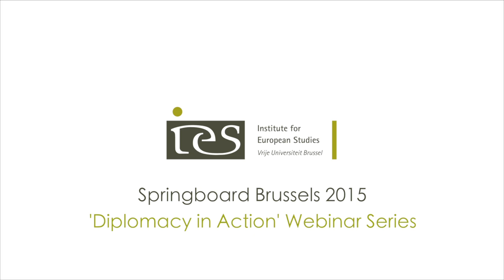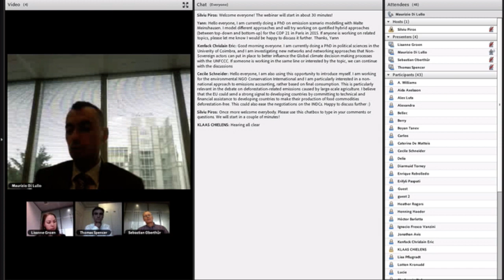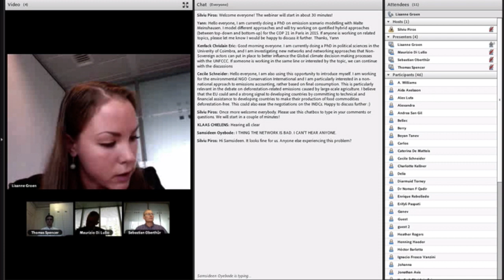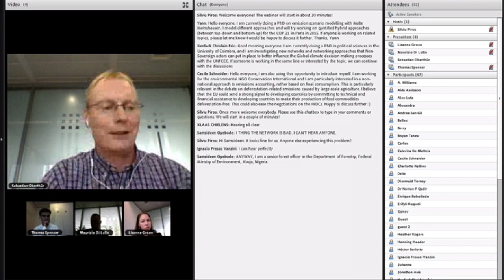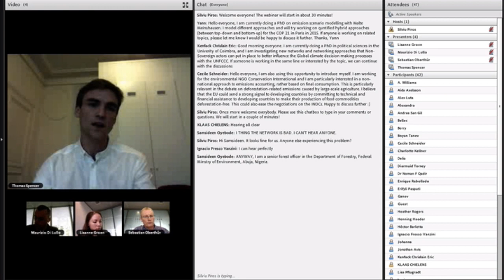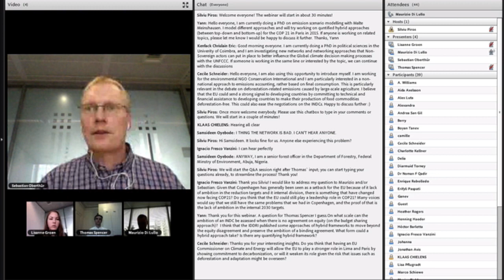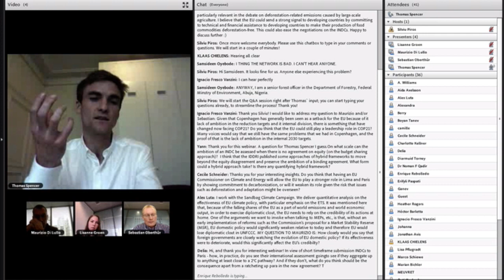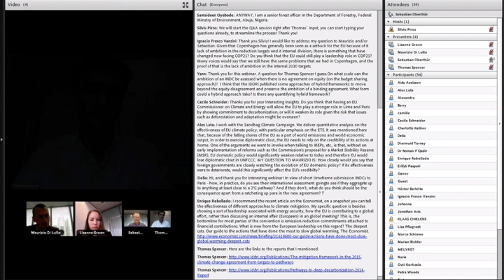On the Way to Lima and Paris: the EU's Role in International Climate Policy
Summary

In December 2015, a new global agreement to fight climate change is to be adopted at the 21st Conference of the Parties of the UN Framework Convention on Climate Change (UNFCCC) in Paris. Negotiations on this Paris agreement approach another major milestone at this year’s 20th Conference of the Parties in Lima in December when elements of a negotiating text should be agreed upon. A full negotiating text is then to appear during the first half of 2015, when countries are also expected to put forward their own “intended nationally determined contributions” to global climate protection.

What are/should be the core objectives of the EU for the 2015 Paris agreement given the state of international discussions? What should and can the Paris agreement deliver? What would be required for the EU to play a productive leadership role in the negotiations towards Paris? These are some of the core questions this webinar will explore, touching upon both EU domestic politics and the international context.

Speakers

Maurizio Di Lullo (Secretariat of the Council of the EU)
Prof. Dr. Sebastian Oberthür (Institute for European Studies, Vrije Universiteit Brussel)
Lisanne Groen (Institute for European Studies, Vrije Universiteit Brussel)
Tomas Spencer (IDDRI)